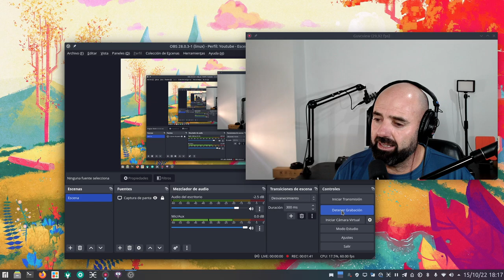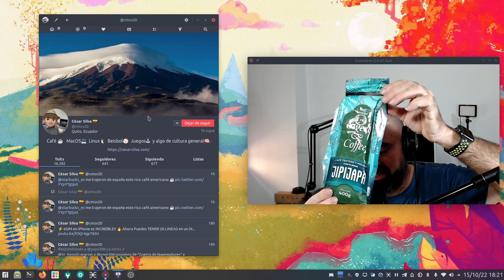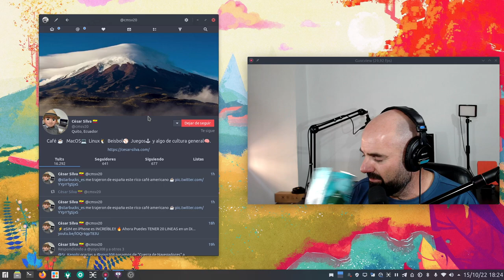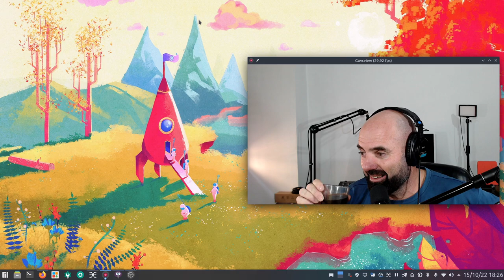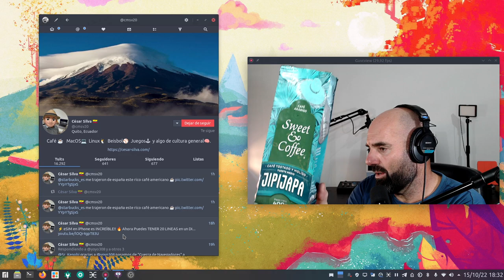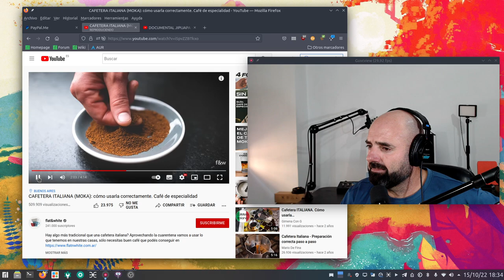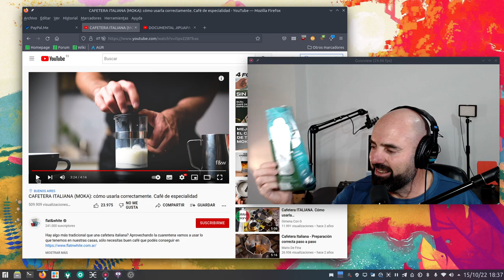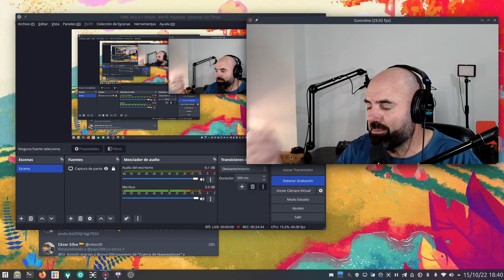¿Café JIPIJAPA el café linuxero? Pruebo el café ecuatoriano Jipijapa enviado por un seguidor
Desde Ecuador me han enviado café Jipijapa, un café premium de allá, para que lo pruebe y lo hago con todos vosotros. Muy bonito me gusta!!!

Gracias @cmsv20 :)